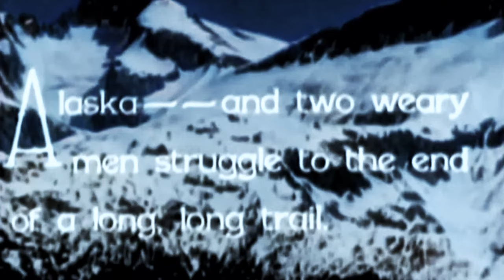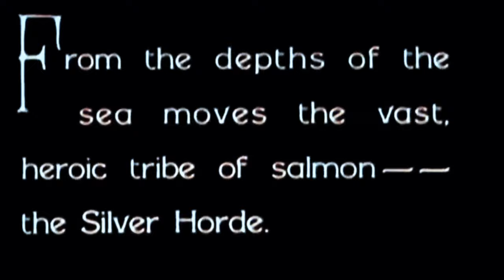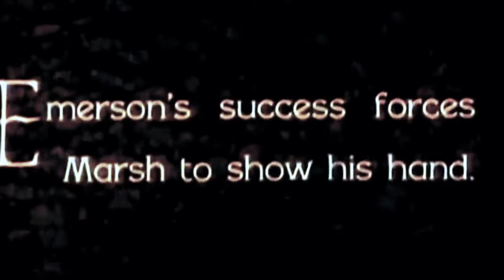1930s Romance: The Silver Horde (4K Colorized)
The Silver Horde is a 1930 American pre-Code romantic drama film starring Joel McCrea as a fisherman torn between two women, played by top-billed Evelyn Brent and Jean Arthur.

Directed by George Archainbaud from a screenplay by Wallace Smith, it is the second film adaptation of the 1909 novel of the same name by Rex Beach, which is a follow-up to his earlier novel, The Spoilers. The first filming of The Silver Horde was a silent 1920 film also titled The Silver Horde. The title is a reference to the salmon fishing industry in Alaska, and the color of the fish bulging in the fishermen's nets.